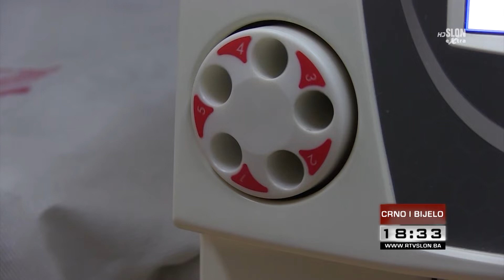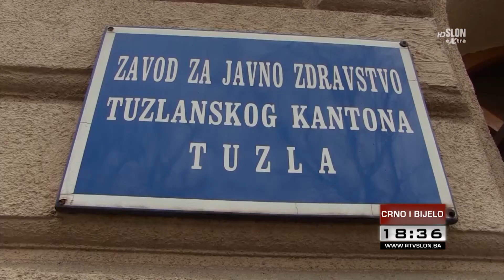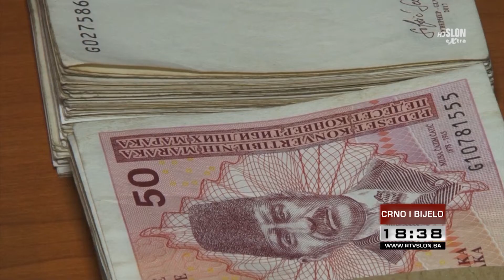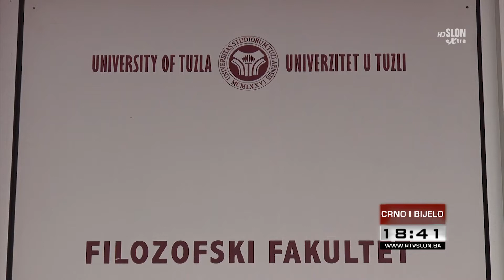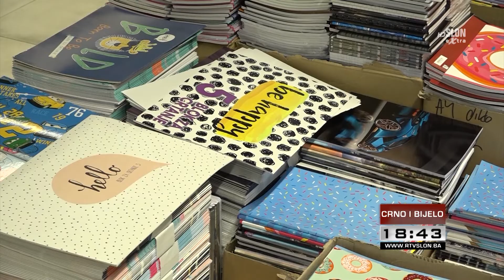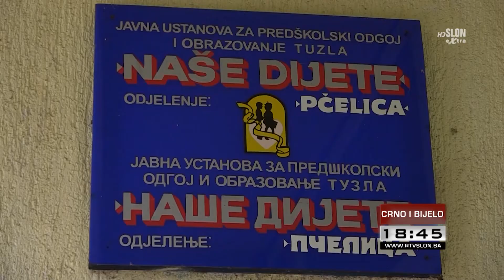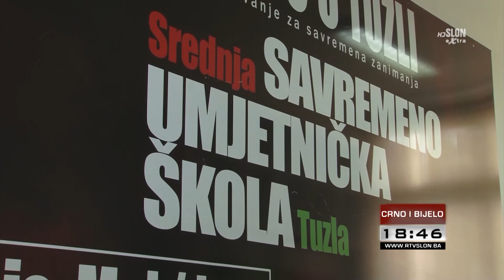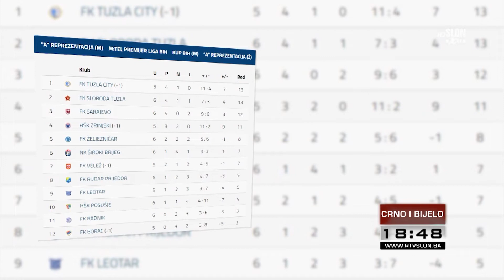DNEVNIK TELEVIZIJE SLON TUZLA - CRNO I BIJELO – 27.08.2021.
- Vlada TK produžila postojeće epidemiološke mjere
- Penzioneri ogorčeni na predložene izmjene Zakona o PIO
- Za opremanje dva školarca potrebno je izdvojiti skoro jednu prosječnu platu
- Tuzla City sutra dočekuje Rudar iz Prijedora